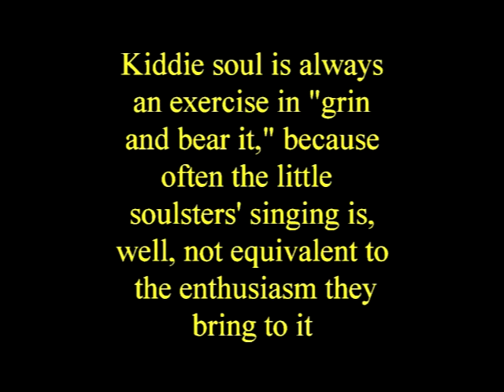Treat Her Right ERIC TIGG (Kiddie Soul) Video Steven Bogarat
Eric Tigg - Treat Her Right

Kiddie soul is always an exercise in "grin and bear it," because often the little soulsters' singing is, well, not equivalent to the enthusiasm they bring to it. The bigger players in the soul game as it existed in the '60s and '70s did not succumb all-out to the temptation to look for their own Michael Jackson at the expense of finding good singers, so it's surprising to hear Eric Tigg's take on the Roy Head classic "Treat Her Right" for Hi Records. It's doubly surprising that, after hearing Tigg's unsuccessful singing effort, you want to play it again, because the Hi Rhythm Section and Memphis Horns are truly on-point. The arrangement strips away the Texas stomp of Head's original and replaces it with the customary mid-tempo Hi groove, which really works well. Unfortunately, they didn't give this song to Syl Johnson or Otis Clay instead of little Master Tigg, but at least one of the more unusual records in the Hi catalog came out of the deal